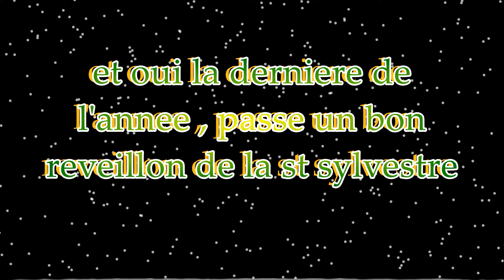sortie Velaux bien boueuse le 29 12 2021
une sortie bien boueuse entre amis et amies un régale , une bonne année a vous tous qui regardé cette vidéos